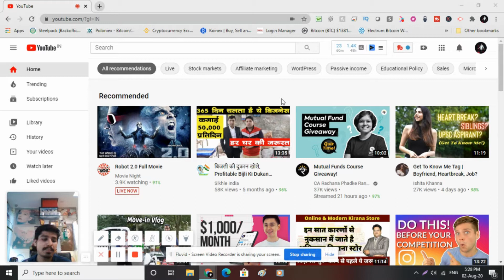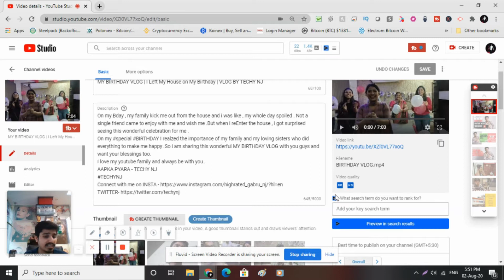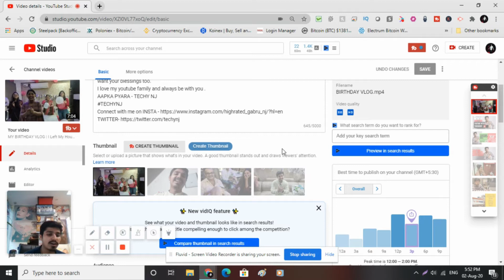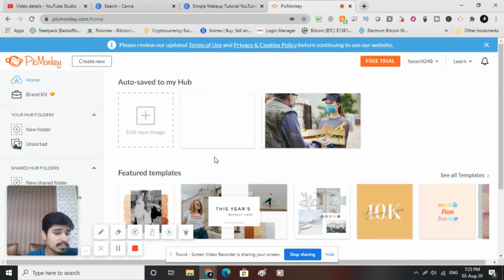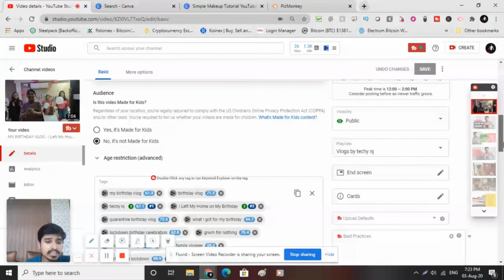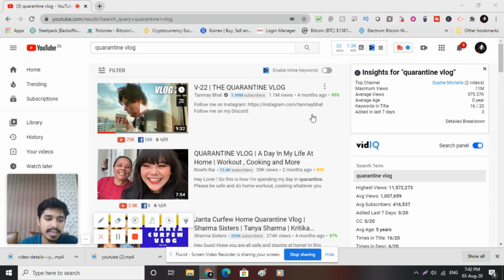How to Write Best Title Tags Description for Youtube Video in 2020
If you are struggling to become youtube sensation and working hard on your  Title Tags Description for Youtube Video but not geeting views and subscribers. Must watch this video to know all advance youtube techniques and tricks  to Write Best Title Tags Description for Youtube Video in 2020.
AAPKA PYARA - TECHY NJ
*Highlighted points *
1- HOW TO WRITE TITLE
2-HOW TO WRITE DESCRIPTION
3- HOW TO WRITE TAGS & KEYWORDS
4- HOW TO GENERATE THUMBNAILS
5- CANVA EXPLAINED
6- PICMONKEY OVERVIEW